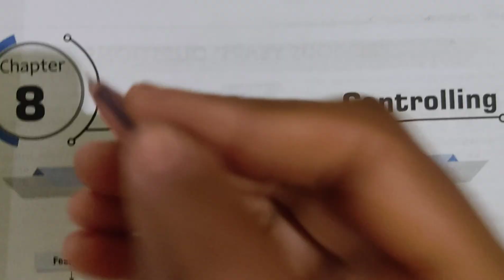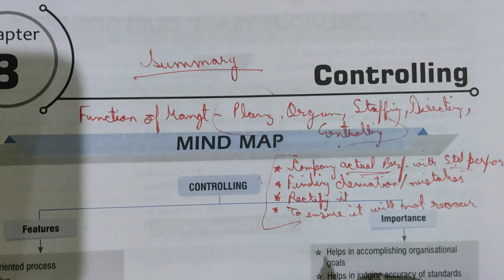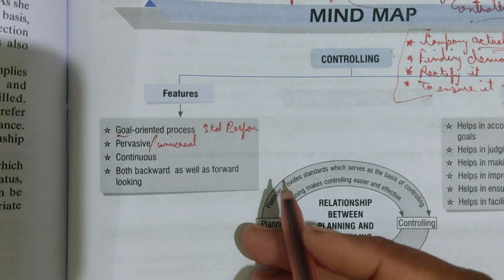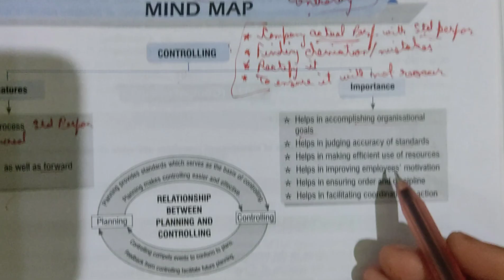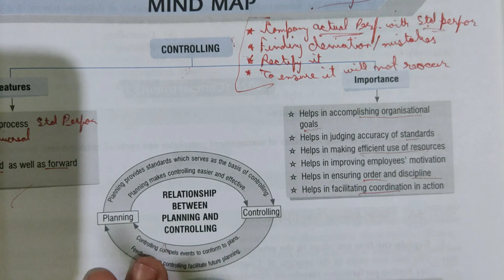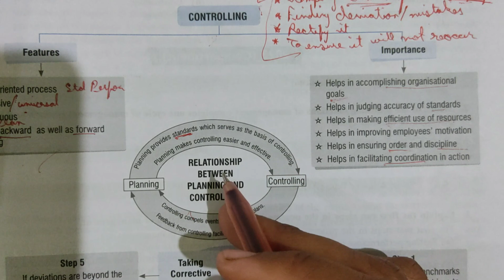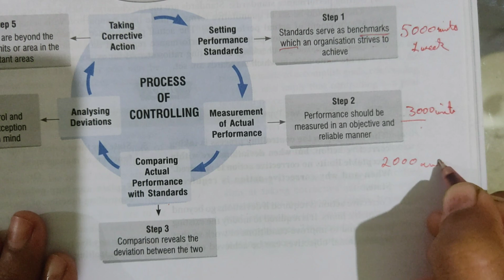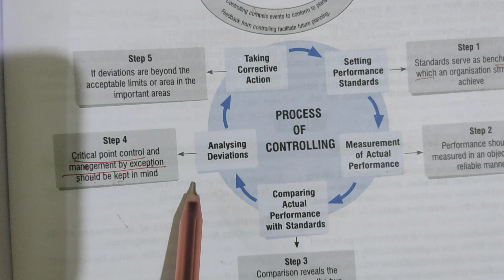'Controlling' - One Short Revision For CBSE Board Exam 2024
Explaining Chp-8 Controlling a short Revision of chapter for board preparation.